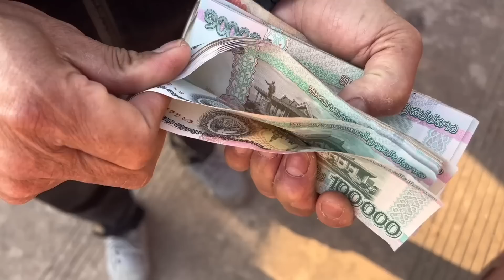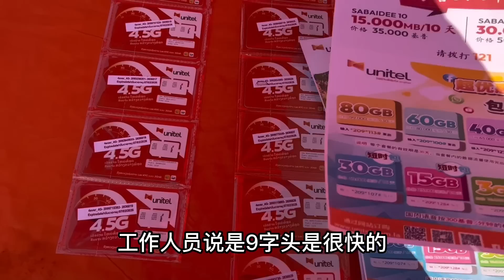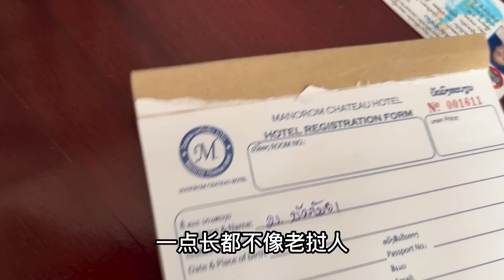時隔3年回老撾娘家，小雅帶了230萬現金：哇，我成富婆了吧